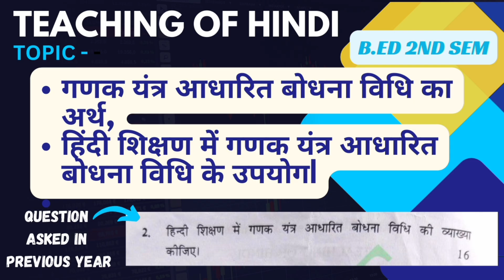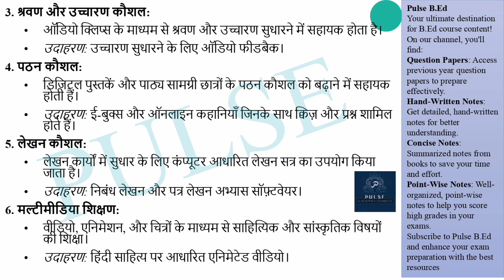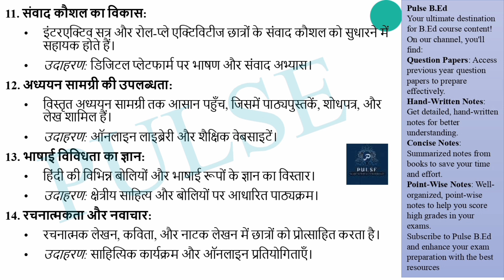गणक यंत्र आधारित बोधना विधि का अर्थ और उपयोग | Teaching Of Hindi | Pointwise Notes | B.Ed 2nd Sem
In this video, we discuss the topic "गणक यंत्र आधारित बोधना विधि का अर्थ और हिंदी शिक्षण में इसके उपयोग" from the subject "Teaching of Hindi" for the B.Ed 2nd semester. This video covers the definition of computer-based teaching methods and their application in Hindi teaching. We explore how technology can enhance the learning experience and improve teaching effectiveness. This video is particularly useful for B.Ed students preparing for their exams and those looking to integrate technology into their teaching practices.

Topics Covered:
- Definition of Computer-Based Teaching Methods (गणक यंत्र आधारित बोधना विधि का अर्थ)
- Application of Computer-Based Teaching Methods in Hindi Teaching (हिंदी शिक्षण में गणक यंत्र आधारित बोधना विधि के उपयोग)
- Benefits of using technology in education
- Examples of computer-based teaching tools and techniques